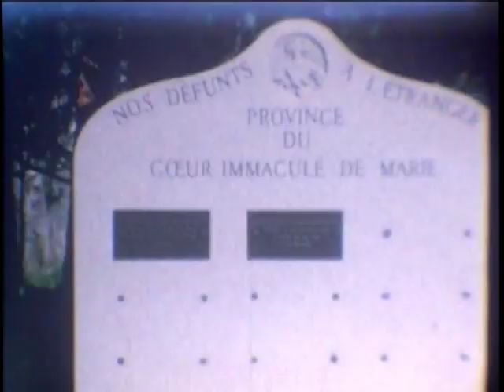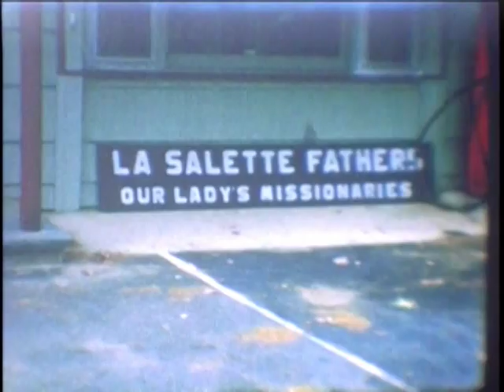A movie cameraman's glimpse of Enfield in the early 1960sb.mpg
I want to post a video for the La Salette Alumni Association in Facebook